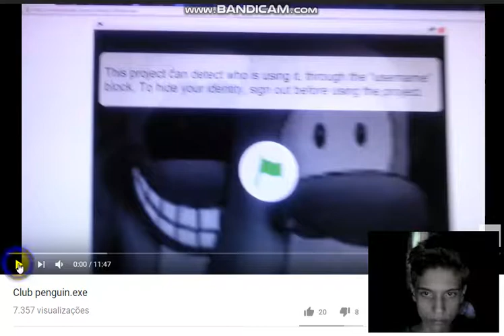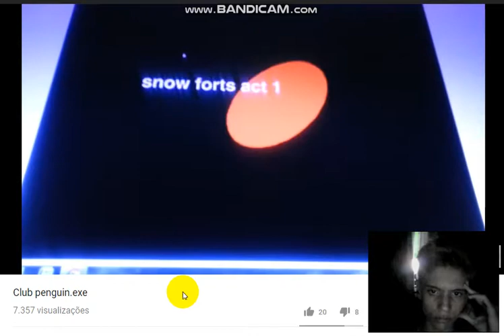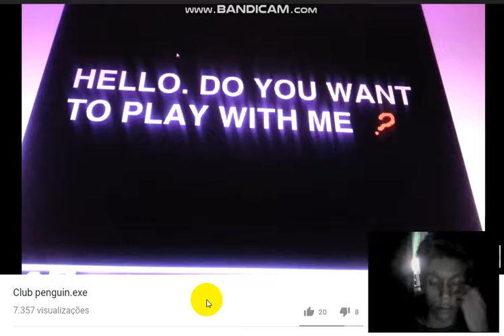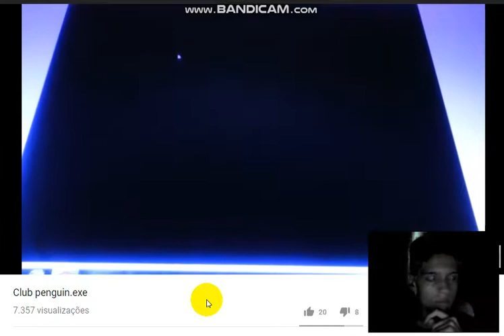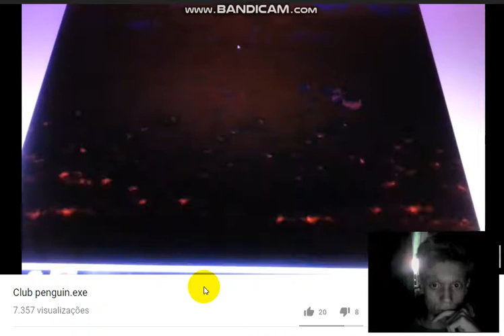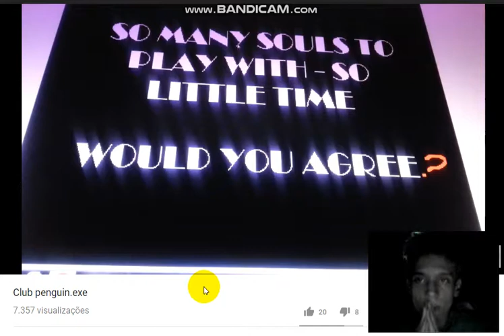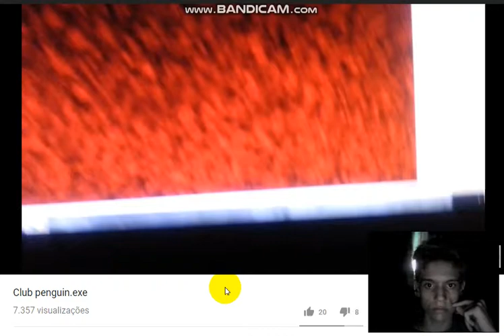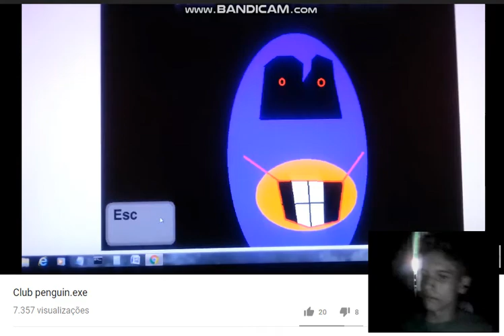React: Club Penguin.exe Parte 1 (+16)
Entra Em Contato Comigo!